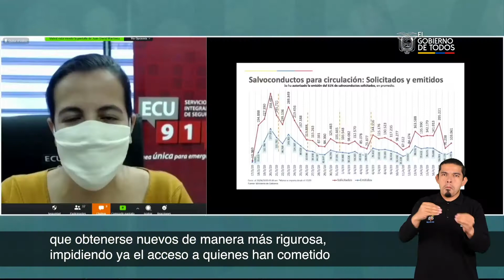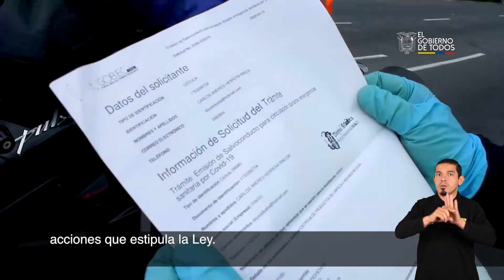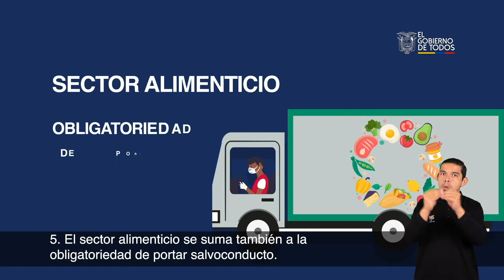Cadena Nacional Salvoconductos 23 04 2020 ACC